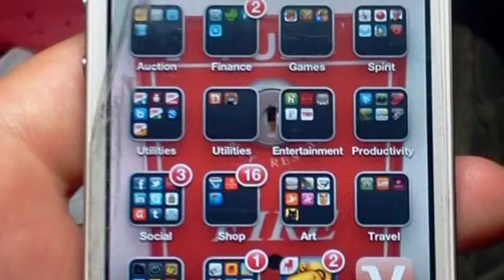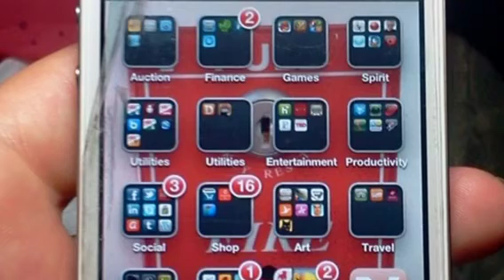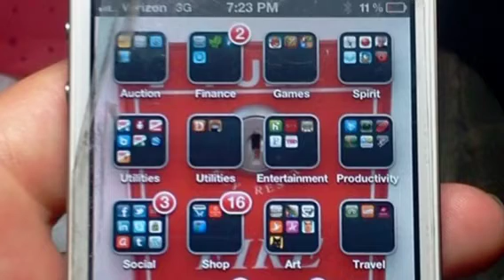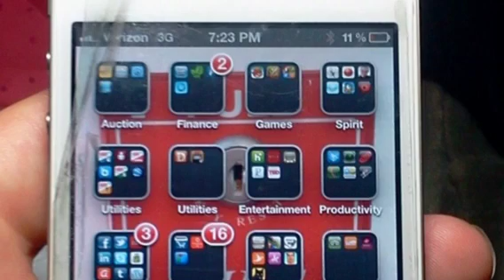Lesson I learned after losing iPhone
Just a tip in case you thought it was automatically traceable.